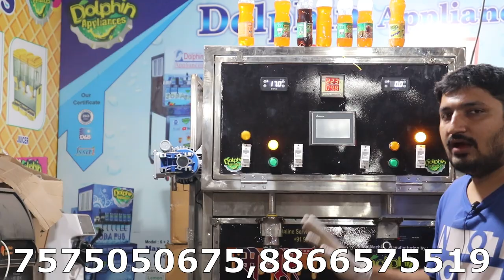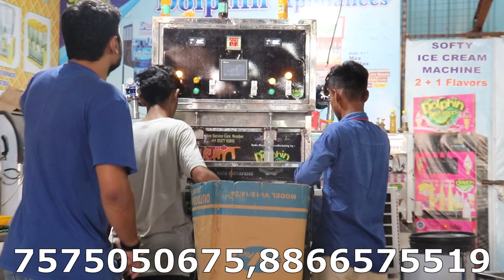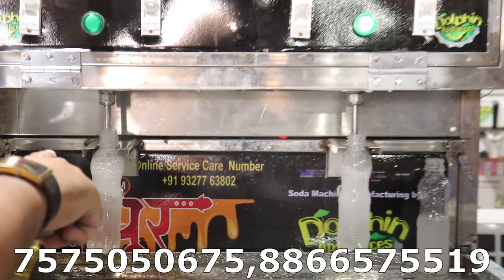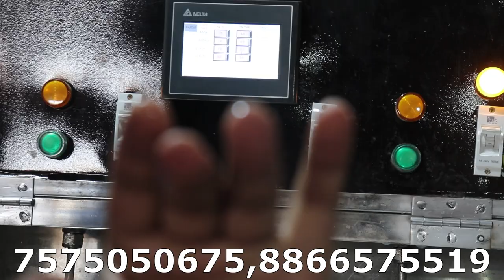BUSINESS IDEA | AUTOMATIC SODA FILLING PLANT | सोडा फिलिंग प्लांट की पूरी जानकारी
HELLO FRIENDS

THIS IS DOLPHIN BRAND AUTOMATIC SODA FILLING PLANT,

THIS SODA FILLING PLANT IS 2 HEAD MODEL AND  PER DAY 15000 TO 17000 BOTTLE OF 300 ML CAPACITY  ...

THIS SODA FILLING PLANT HAVE DUBBLE COOLING SYSTYM WITH 2 OUTDOOR COOLING PLANT OF 1.5 + 1.5 TON.

THIS SODA FILLING PLANT WORK WITH SINGLE PHASE POWER AND CAN SETUP ANY WHERE AND MINIMUM REQUIRED 20 FT BY 20 FT SPACE ..

DOLPHIN APPLIANCES ONLY ONE COMPANY WHO LOUNCHED THIS TYPE AUTOMATIC SANCING SYSTYM SODA FILLING PLANT IN INDIA MARKET ..

DOLPHIN APPLIANCES ALSO MAKE SEMI AUTOMATIC PLANT AND AUTOMATIC PLANT ..

dolphin appliances
alka cinema road, \bhavnagar- 364001, gujarat